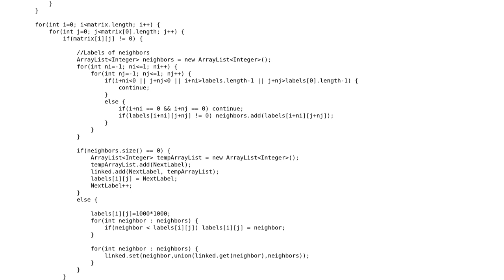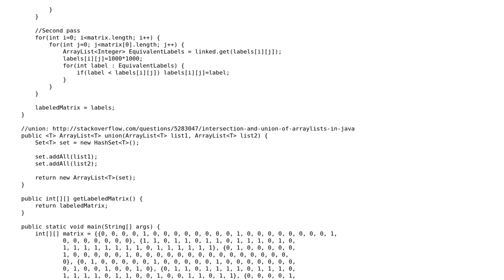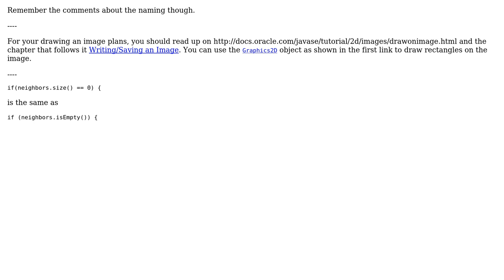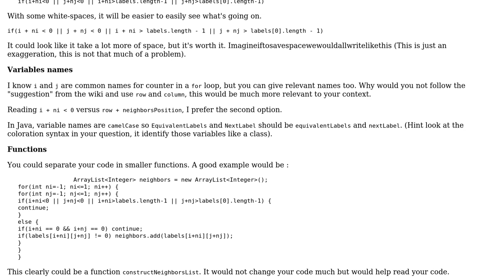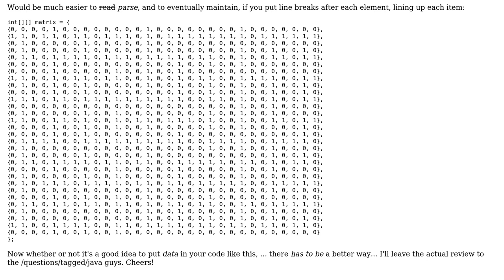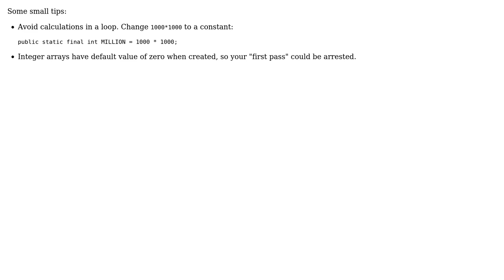Code Review: "Two-pass algorithm" implementation in Java (4 Solutions!!)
Code Review: "Two-pass algorithm" implementation in Java